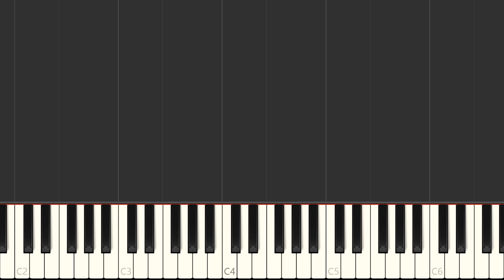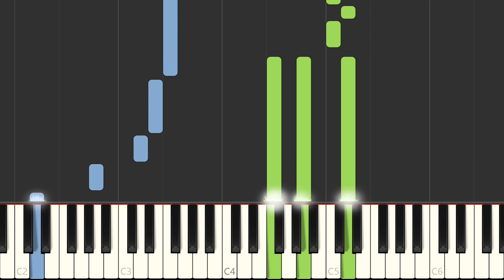Naruto Hokage's Funeral Piano tuto